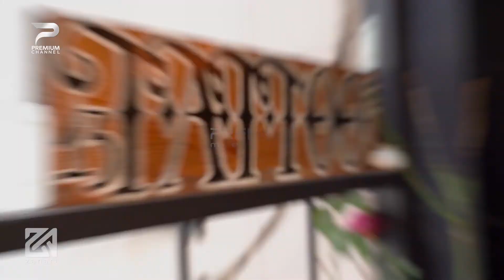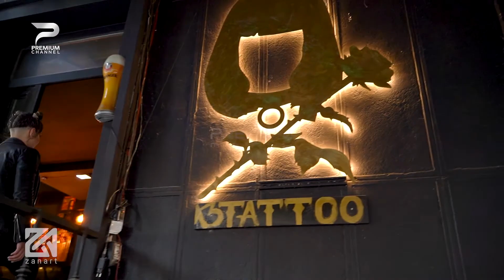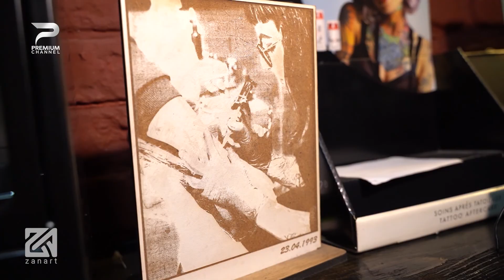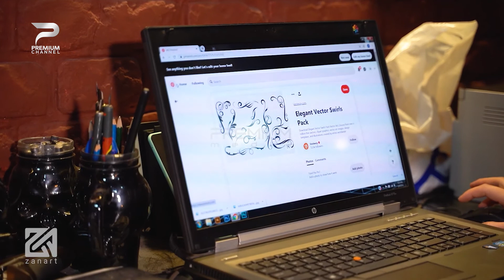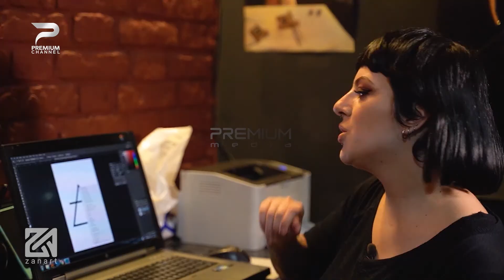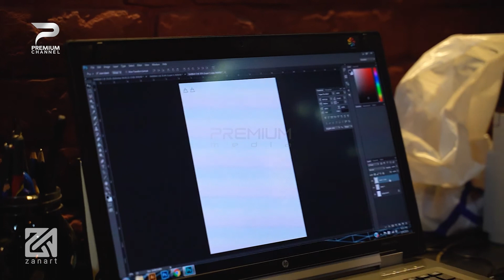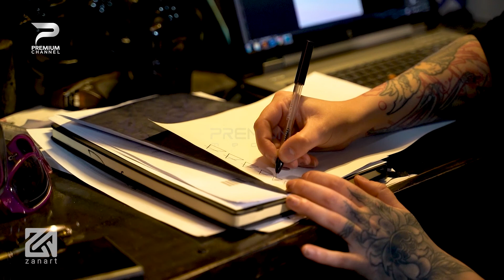Arti mbi lëkure në ZanArt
Nje profesion elektrizues,
qe starton nga lashtesia e deri ne modernizem,
emocioni i nje vepre artistike ne lekure
plot adrenaline, kreativitet dhe rebelizem.

Arti mbi lekure ne ZanArt, nje program televiziv dedikuar personazheve qe japin shume mund dhe dashuri per te ndertuar nje histori suksesi!
ZANART @ PREMIUM CHANNEL
Çdo te merkure ora 19.30

Autor Programi: Gentian Ferhati
Regjia: Ina Morinaj

Premium Media 2021